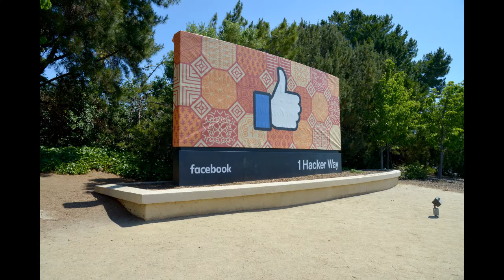Woman seduced by incubus from hell!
Inexpensive Health product: